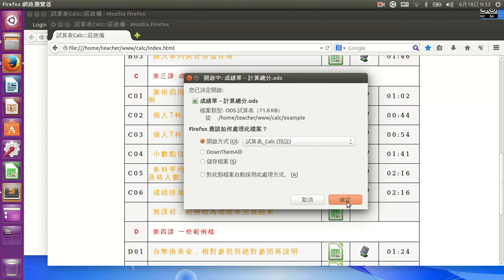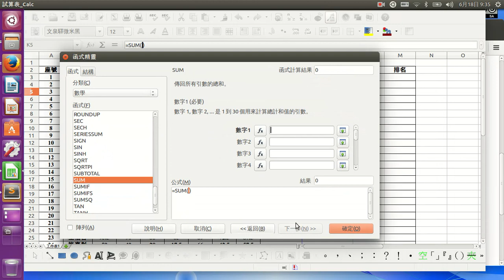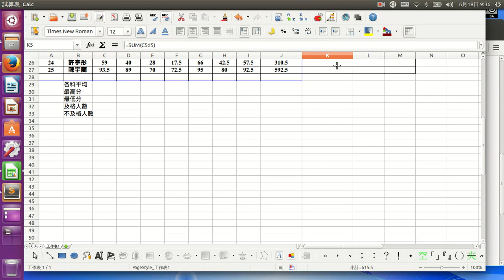個人7科成績總分